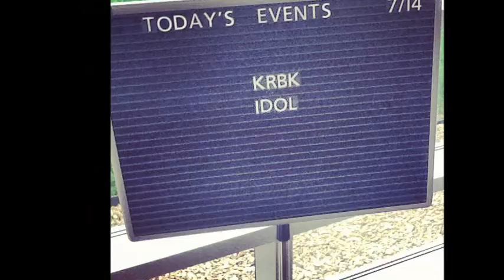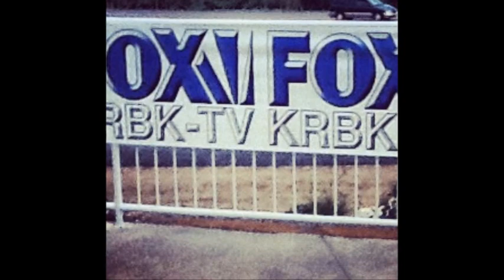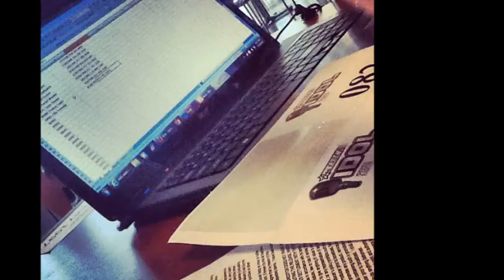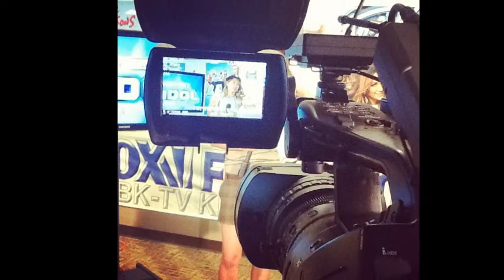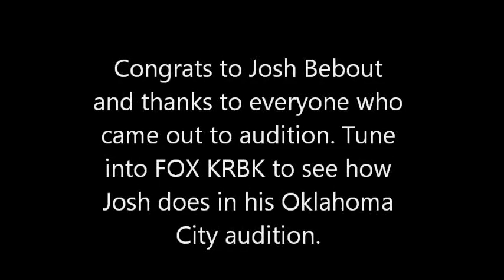FOX KRBK Idol Auditions Springfield Missouri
FOX KRBK has searched the Ozarks and found our star